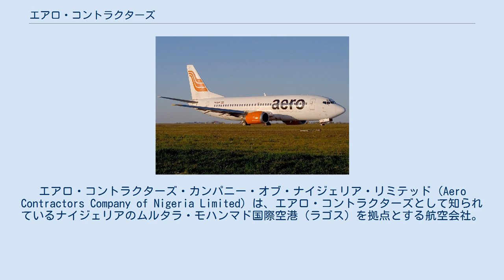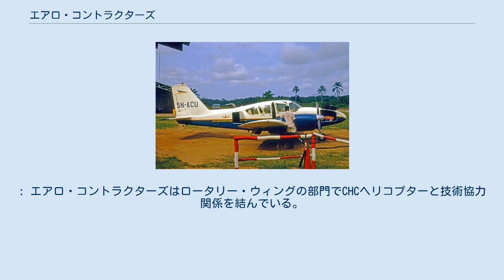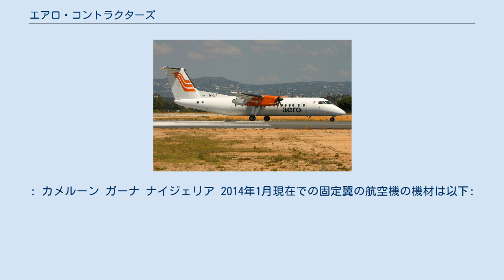エアロ・コントラクターズ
エアロ・コントラクターズ・カンパニー・オブ・ナイジェリア・リミテッド（Aero Contractors Company of Nigeria Limited）は、エアロ・コントラクターズとして知られているナイジェリアのムルタラ・モハンマド国際空港（ラゴス）を拠点とする航空会社。
ヘリコプター、飛行機にて国内便、国際便の定期便や、チャータ便、貸切便を運航する。
ヘリコプターは遠隔地に存在するガス生産拠点や石油生産拠点などに移動する際に使われる。
 6人乗りのチャーター機Piper PA-23 (1970年) エアロ・コントラクターズはシュレイナー航空の完全子会社として1959年に組織され、1960年に登録された。
 1973年にナイジェリア資本は40%に増加し、1976年には60%に増加した。
これは1977年に施行された外資規制法令のためにナイジェリア資本を増加させたものである。
2004年に40%の株式を持つシュレイナー航空はCHCヘリコプターに買収された。
残りの60%はイブル家が保有していた。
 2010年7月1日にCHCヘリコプターは保有していた株式を1ナイラでイブル家に売却し、イブル家が株式を100%持つことになった。
 2013年3月に職員が人員の縮小、アウトソーシング化に反対しストライキを行った。
この結果、18日間フライトは休止、航空券販売額としては最低でも100億ナイラの損害が発生した。
資金繰り悪化のためナイジェリア政府の公的企業であるアセット・マネジメント・オブ・ナイジェリア（AMCON）がエアロコントラクターズの株式の60%を持つことになり、2013年8月にはAMCONが経営権を掌握したと報じられた。
 2013年8月にナイジェリア政府はエアロ・コントラクターズをフラッグキャリアとして利用し、「ナイジェリア・イーグル」と名前を変更し、新規株式上場によって2000億ナイラを獲得すると報じられた。
 イブル家が完全所有していたが、2014年現在はナイジェリア政府の公的企業であるアセット・マネジメント・オブ・ナイジェリア（AMCON）が60%、イブル家が40%所有している。
 エアロ・コントラクターズは以下の2つの部署がある。
: エアロ・コントラクターズはロータリー・ウィングの部門でCHCヘリコプターと技術協力関係を結んでいる。
 アエロスパシアル AS 365 ドーファン2 デ・ハビランド・ダッシュ 8 ボーイング737-300 (退役) 以下の空港に就航している。
: カメルーン ガーナ ナイジェリア 2014年1月現在での固定翼の航空機の機材は以下: